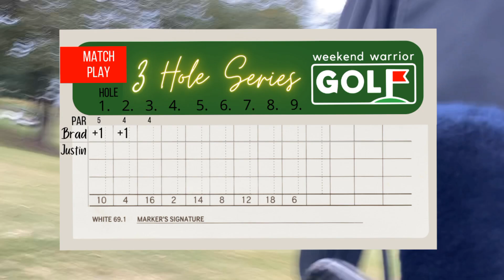That "1 UP with 1 to Play" smirk - 3 Hole Series FINALE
Hole 3 FINALE of the Brad vs. Justin 3 Hole Series at Village Greens Golf Club in Gramling, SC came down to the Wire.  With a Chance for Par to tie the hole, can Brad hole out to close out the series??  A great series can only end this way.

If you're NEW to the Channel, Check out the first 2 Videos in the 3 Hole Series between Justin and Brad to stay up to par on how the series shakes out.  Let's just say there were lots of bunkers on this hole that kept getting in the way of our balls.

Weekend Warrior Golf is a golf apparel brand focused on bringing superior products to golfers everywhere.  Check us out at @